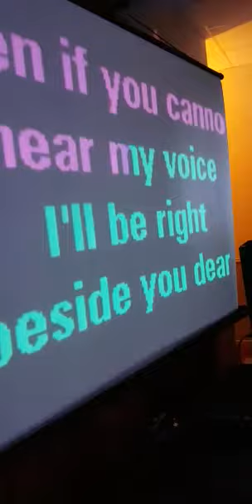Sept 2019 : Run : At The Labour Club , Hoddesdon, UK.